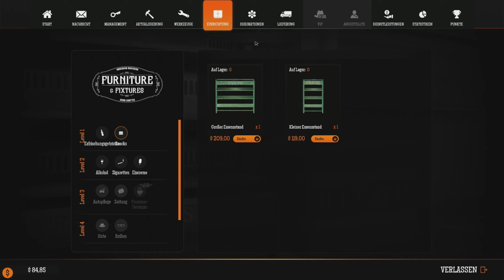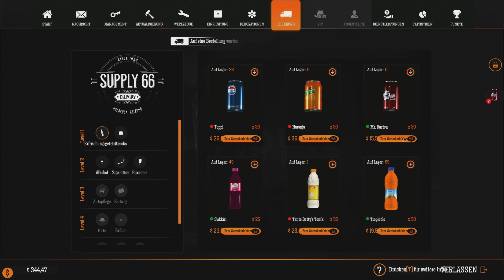Neuer Kraftstoff wird gebraucht - Gas Station Simulator #002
Die Tankstelle muss nicht klein bleiben. Du kannst sie erweitern, um mehr Kunden zu bedienen und neue Kunden anzulocken. Und wie wir alle wissen, kann man an einer Tankstelle viel mehr machen als nur tanken.
Beim Ausbau der Tankstelle stehen dir viele Möglichkeiten zur Verfügung, von kleineren Dingen wie die Bereitstellung von Toiletten über einem einfachen Laden bis hin zu großen Dingen wie eine ganze Werkstatt für Autoreparaturen oder sogar eine Autowäsche.
Die meisten dieser Erweiterungen können auch selbst weiter ausgebaut werden. Es gibt hier so viel, was du machen kannst.

Die Tankstelle zu renovieren ist eine Sache, ihr eine persönliche Note zu geben eine andere. Das Spiel bietet eine breite Palette von Optionen an, um Anpassungen vorzunehmen. Hinzu kommt eine Menge von Dekorationen, um der Tankstelle die notwendige Einzigartigkeit zu geben.
Einige Dekorationen können gekauft werden, andere müssen während des Spiels erworben werden. Es geht nicht nur darum, die Tankstelle schön aussehen zu lassen. Je eindrucksvoller die Tankstelle aussieht, desto mehr Kunden werden angezogen.

Die Bedienung der Kunden ist der Schlüssel zum erfolgreichen Betrieb einer Tankstelle. Alle erwarten, dass ihre Autos flott vollgetankt sind, sie ihre Einkäufe schnell erledigen können und sind selbst bei Reparaturen ihrer Autos nicht sonderlich geduldig.
Zur Rush Hour wirst du mit erheblichem Zeitdruck zu kämpfen haben und verschiedene Aufgaben für weniger hektische Zeiten einplanen müssen. Gescheites Zeitmanagement und die Wahl der richtigen Prioritäten sind sehr wichtig, wenn es darum geht, die Kunden zufrieden zu stellen.

Obwohl man es durchaus versuchen kann, eine stark ausgebaute Tankstelle allein zu betreiben, in aller Wahrscheinlichkeit wird das für die Meisten zu viel sein.
Hier kommen Angestellte ins Spiel. Hier können sogar mehrere Angestellte eingestellt werden, die bei einer Vielzahl der auf der Tankstelle anfallenden Aufgaben aushelfen können.
Sie haben alle unterschiedliche Fähigkeiten und einige von ihnen sind für bestimmte Aufgaben besser geeignet als andere. Die Angestellten können mit Zeit ihre Fähigkeiten, basierend auf den Aufgaben die sie durchführen, steigern was für viel Spieltiefe in diesem Bereich sorgt.

Was macht nicht hat, kann man nicht verkaufen. Es ist daher sehr wichtig, den Überblick über den Warenbestand zu behalten und Waren zum richtigen Zeitpunkt mit einem vorteilhaften Preis nachzubestellen. Um günstige Gelegenheiten noch besser nutzen zu können, kann die Tankstelle um ein Lagerhaus erweitert werden, um einen grösseren Warenbestand zu halten. Vor allem wenn Bestellungen erst geliefert werden müssen, was etwas Zeit erfordert.

Wir haben das Spiel so entwickelt, dass du dich entweder in die Verwaltungsfunktionen vertiefen kannst oder sie nur oberflächlich behandeln kannst. Die Mikromanager werden es lieben, aber wenn du nicht jedes Detail im Auge halten möchtest, musst du es nicht. Du sollest es aber zumindest mal versuchen, die finanziellen Vorteile daraus sind nicht unerheblich und Bereiche wie Vorräte oder Angestellte können sehr viel Spaß machen.

Genre: Indie, Simulationen
Entwickler: DRAGO entertainment
Publisher: DRAGO entertainment, Movie Games S.A., HeartBeat Games